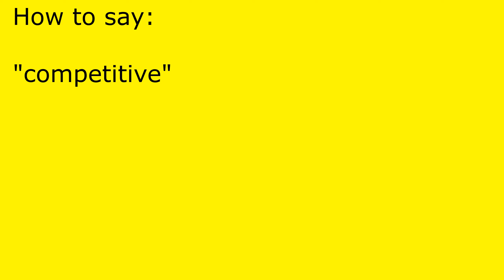How to pronounce competitive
competitive pronunciation.